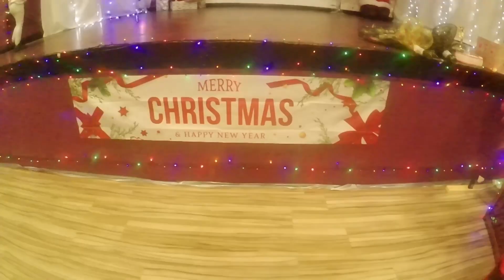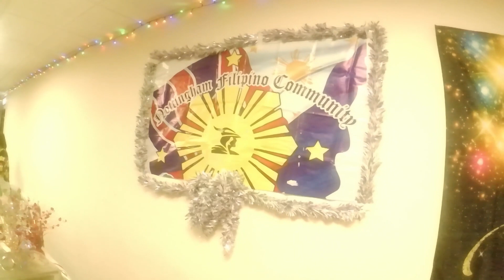MTV Style Nottingham Community Christmas Party 2021